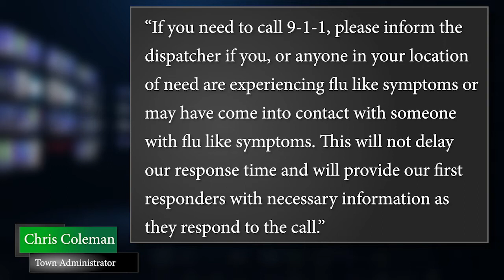Westwood News Now - 03/16/20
This special edition of Westwood News Now features an update from our town administrator Chris Coleman on the town's response to COVID-19.